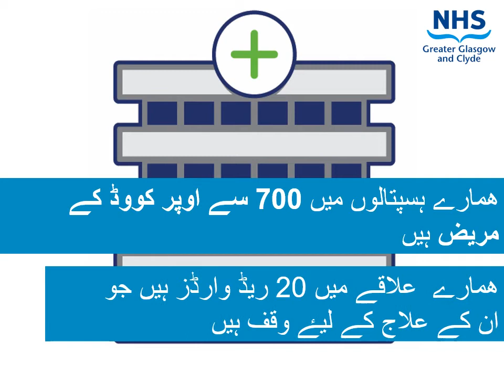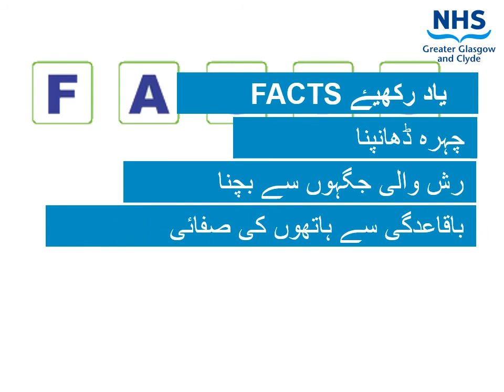NHSGGC - COVID-19 Guidance in Urdu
If you have COVID-19 symptoms, please visit NHS Inform to book a test or visit one of our Community Assessment Centres.

Please help our staff to get you treated safely and only visit our hospital Emergency Departments in an emergency. On behalf of our staff, thank you.